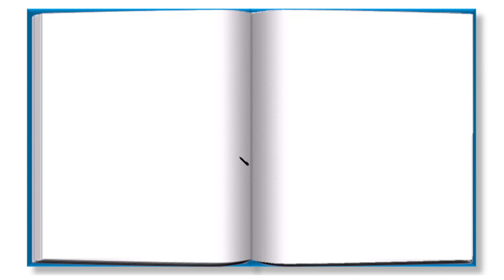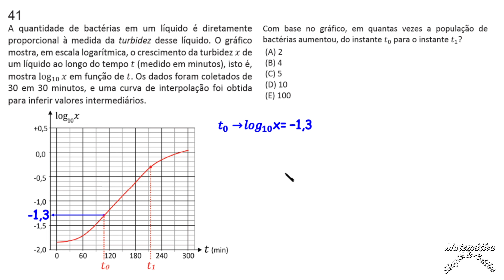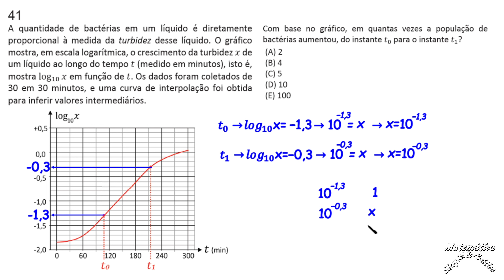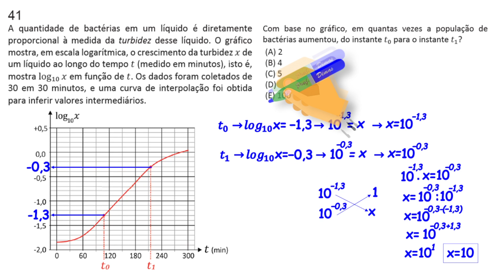QUESTÃO41 , PROVA DE MATEMÁTICA DA FUVEST PARA 2022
Nesse vídeo o Canal Matemática Simples & Prática traz para você, feita com muito cuidado, a correção detalhada e clara da questão 41 da prova V, do PROCESSO SELETIVO  DA FUVEST(USP) , para 2022